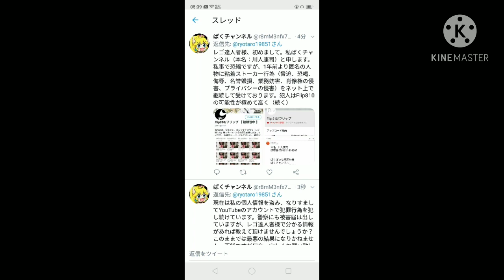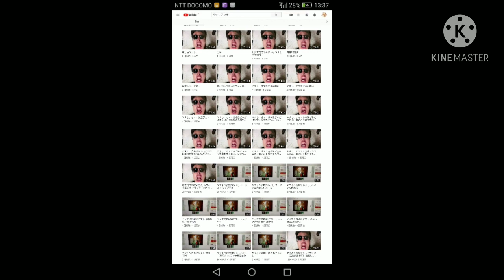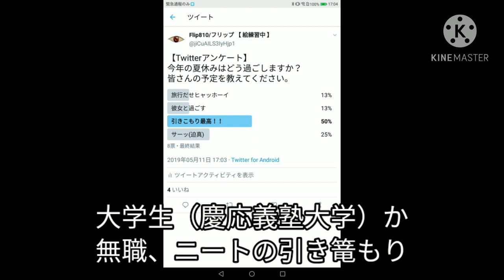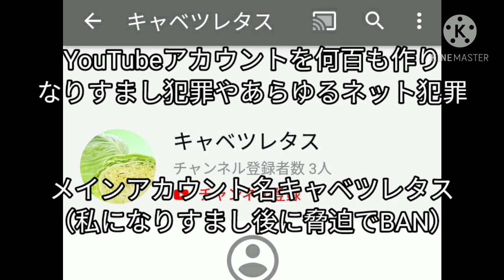【このイラストにピンときたら110番】ネット犯罪者のイラスト関連画像を公開【SNSマフィア被害】DJヒッパレ